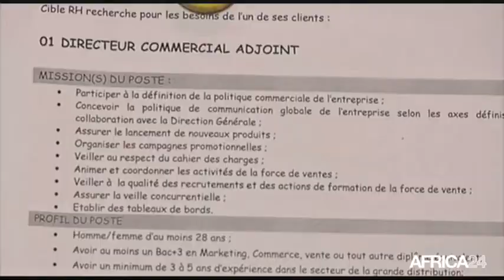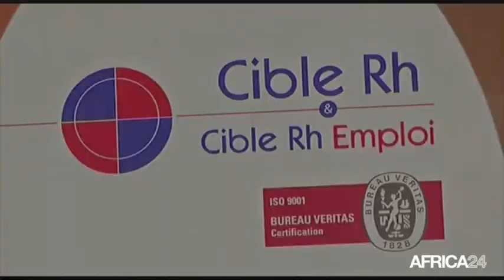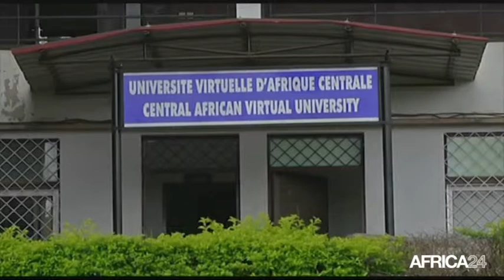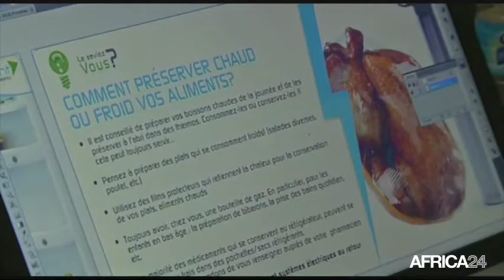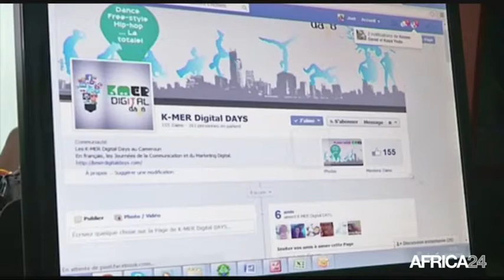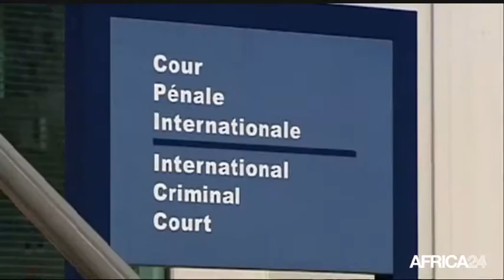AFRICA NEWS ROOM - Afrique, Société : Le défi de l'entreprise face au chomâge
Société, Le défi de l'entreprise face au chomâge, avec Martial ZEBELINGA Economiste / directeur de Afrikara.com Cameroun